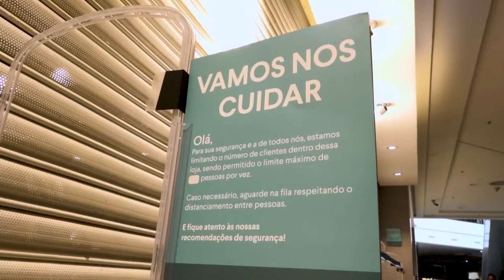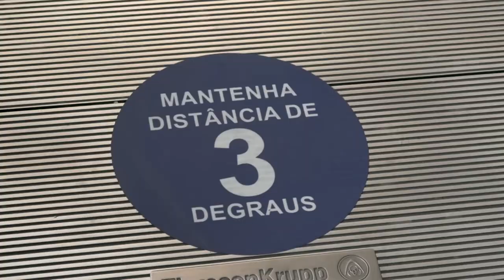Coronavírus - Regras rígidas vão marcar reabertura dos shoppings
Apenas 4 horas de funcionamento por dia, cabine de desinfecção na entrada, álcool gel espalhado por todos os espaços, limite de consumidores por loja, praça de alimentação somente para delivery e marcadores de distanciamento até nas escadas rolantes. Essas são só algumas das características que marcam o 'novo normal' nos quatro estabelecimentos do gênero na Cidade já autorizados a funcionar pela Prefeitura. TODAS AS INFORMAÇÕES

Se puder, FiqueEmCasa! 🏠
E UseMáscara 😷: é obrigatório por lei!